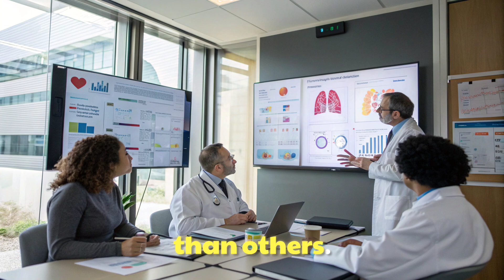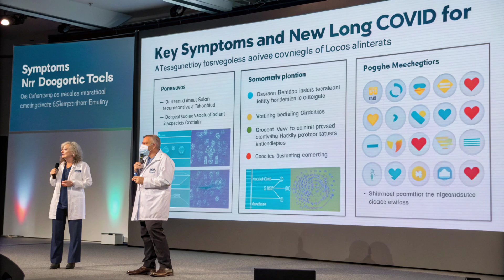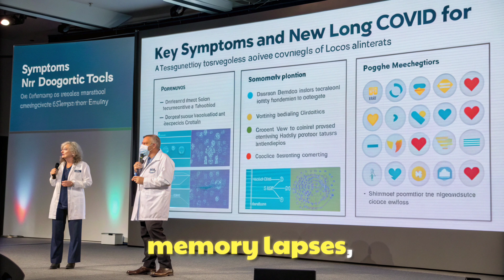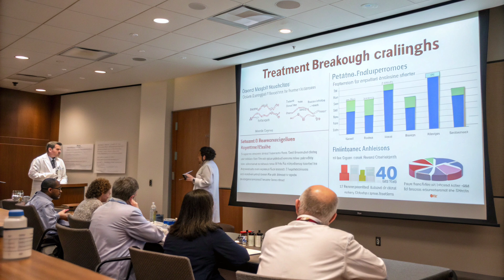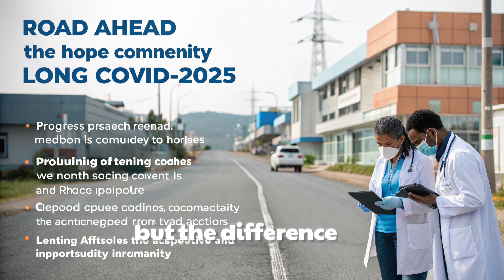Long COVID Explained 2025 | Symptoms, Causes & Latest Treatments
Long COVID is still a mystery in 2025—but doctors are finally uncovering answers. Millions of people worldwide continue to struggle with lingering symptoms like fatigue, brain fog, chest pain, and shortness of breath, long after their initial COVID-19 infection. In this video, we explore what the latest research reveals about long COVID, including new treatments, diagnostic tools, and why some patients are more at risk than others.

Doctors are now discovering hidden links between long COVID and chronic inflammation, immune system overdrive, and even microclots that affect the brain and heart. We’ll also cover the social and mental health impact, plus what the future of recovery looks like.

If you want to understand long COVID in 2025—its symptoms, causes, and cutting-edge treatments—this video will give you the latest medical insights you need to know.